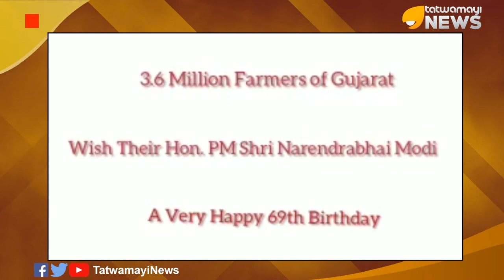ഹാപ്പി ബര്‍ത്ത്ഡേ നരേന്ദ്രമോദി; ആശംസകളുമായി ഇന്ത്യയുടെ 'കാമധേനു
ഇന്ത്യ കണ്ട എക്കാലത്തെയും മികച്ച പ്രധാനമന്ത്രി നരേന്ദ്രമോദിയ്ക്ക് പിറന്നാള്‍ ആശംസകള്‍ അറിയിച്ച് നാനാമേഖലയില്‍ നിന്നും അനവധി പ്രമുഖര്‍ രംഗത്തെത്തുമ്പോള്‍ തികച്ചും വേറിട്ട  പിറന്നാള്‍ ആശംസയുമായാണ് ജനപ്രിയ ക്ഷീര-ക്ഷീരോല്‍പന്ന ബ്രാന്‍ഡ് അമുല്‍ രംഗത്തെത്തിയിരിക്കുന്നത്.